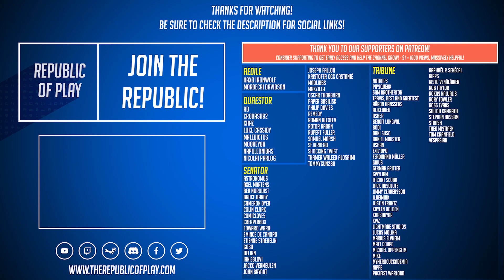The Guerilla War! - Rome 2 DEI - Carthage VS Seleucid - Ep.41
Welcome to my Let's Play for Total War: ROME 2 - Divide Et Impera - Head to Head Campaign as Carthage against the Seleucid Empire - This is a pre-recorded and condensed version of my weekly livestreams with JackieFish!  In this episode the tribes of Dacia rise up against the Seleucids.